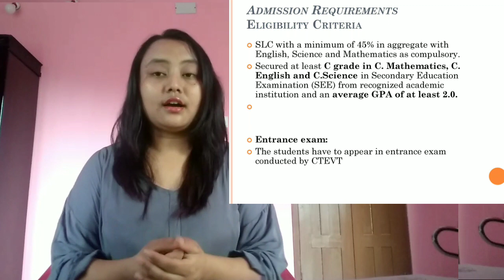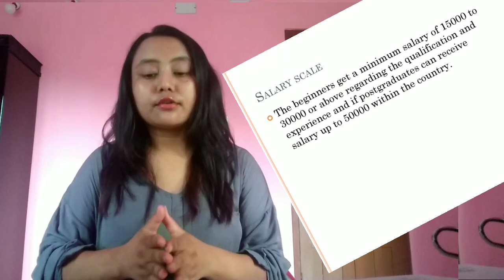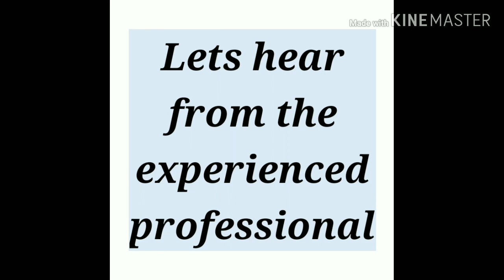Career in Diploma in ophthalmic science in Nepal| PCL| CTEVT | scope of ophthalmic science in Nepal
Welcome to  Career Talk Series.

There are so many colleges and universities in Nepal that offers varieties of courses for you to  pursue your bachelors and masters degree but what after that?  what may be the career option after getting bachelors degree or masters degree certificate? How to get job? What will be the jobs and salary ?
These are the frequently asked question by the students so, Here i will be presenting about various career option in Nepal. I will also explain about what can be the best career option for you and how to be successful in that career.
1.What is Diploma in ophthalmic science?
2. Career in Diploma in ophthalmic science in Nepal
3.  scope of ophthalmic science in Nepal
5. Fee structure of Diploma in ophthalmic science in Nepal
6.Duration of study of Diploma in ophthalmic science in Nepal
7. Admission Requirements for Diploma in ophthalmic science in Nepal
8.Eligibility Criteria for Diploma in ophthalmic science in Nepal
9. Ophthalmic Assistant

Especial thanks to Brother Joseph Chavaranal  for all technical support. Cheers!